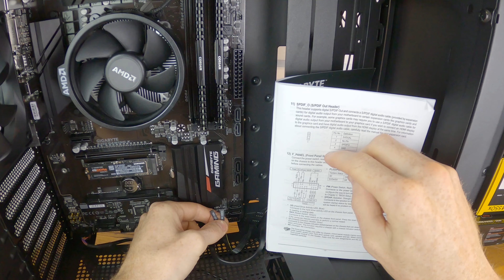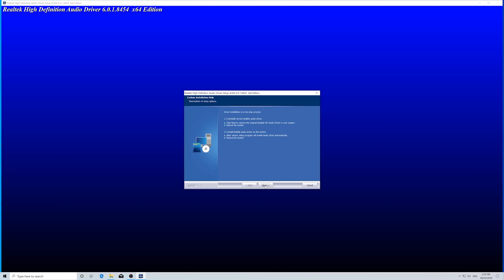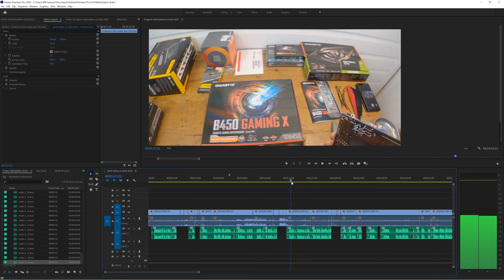Build a 4K Video Editing PC for $850 in 2020! I AMD Ryzen Build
Building a US$850 or AU$1400 AMD  Ryzen 2600 based 4k editing rig to get you or someone you know started in 4k film making or editing.

Buy AMD 2600 CPU
On Amazon (PAID LINK)

Buy Gigabyte B450M Pro4 Motherboard

Buy CORSAIR 2 x 8GB RAM

Buy Samsung 970 SSD 250GB

Buy GigabyteGTX 1660 6G Graphics Card

Buy NZXT H510i
On US Amazon (PAID LINK)

Buy ASUS Nano wireless usb hub

MORE IN DEPTH CONTENT on MY WEBSITE ! 🔥

Song: Ryan Little - flew da coupe